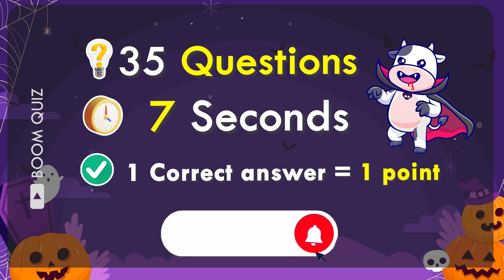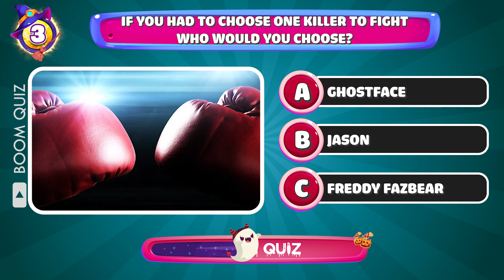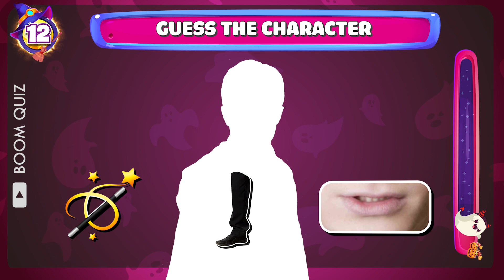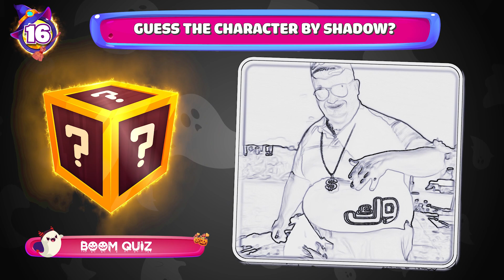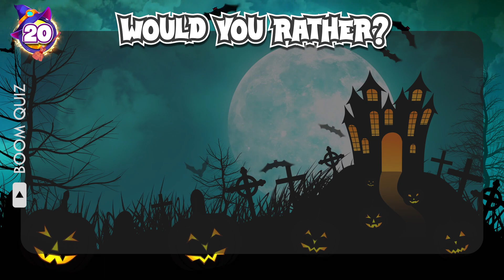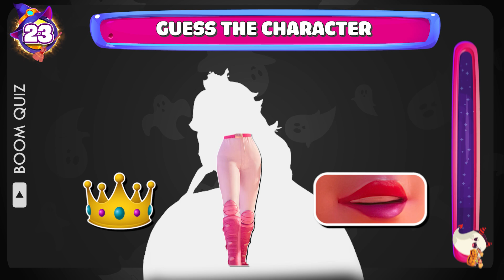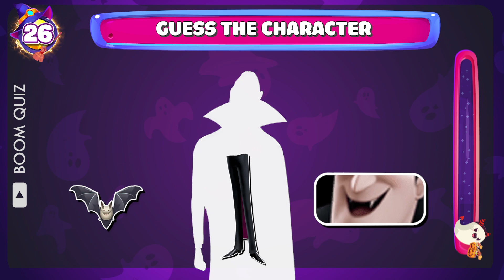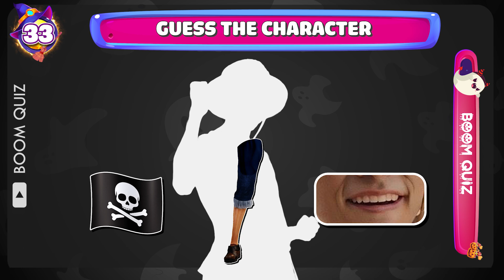Guess The Movie Character By EMOJI + Weapons + Feet | FNAF, Ghostface, Stranger Things, IT, Mario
Guess The HORROR Character By EMOJI + Weapons + Feet | FNAF, Ghostface, Stranger Things, IT, Mario